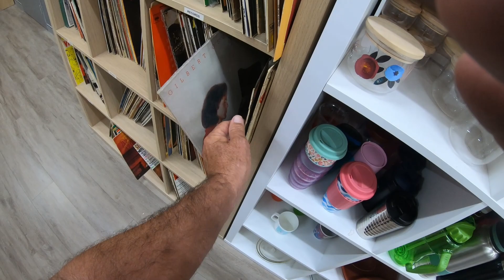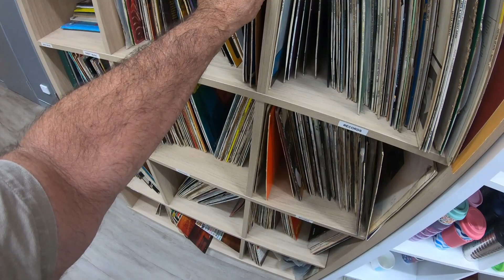OP SHOP/THRIFT STORE NUMBER TWO 26 09 2023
WE ALL LOOK FOR BARGAINS JEN STILL HUNTS FOR A FORMAL DRESS